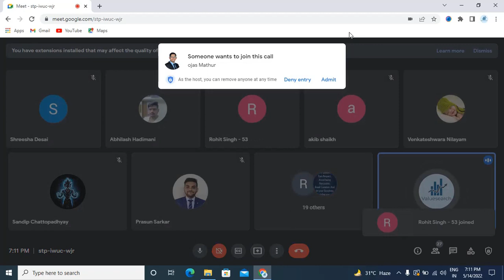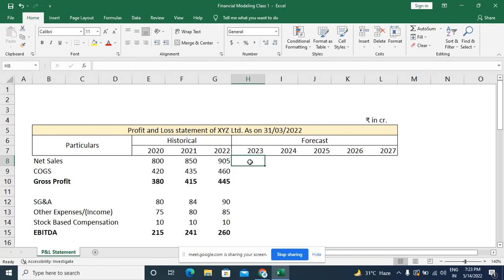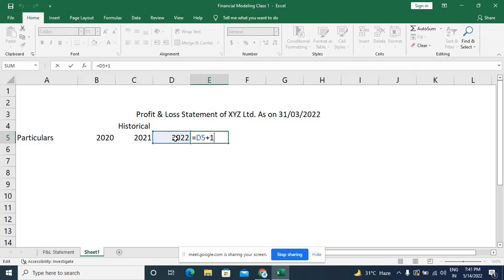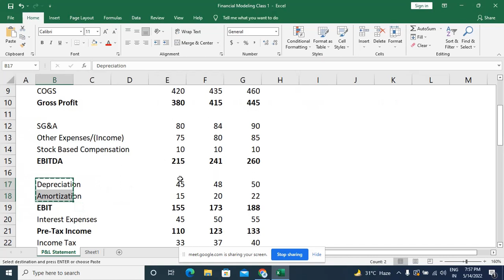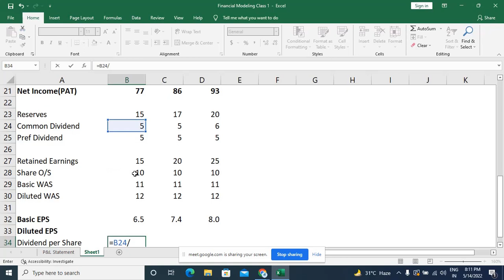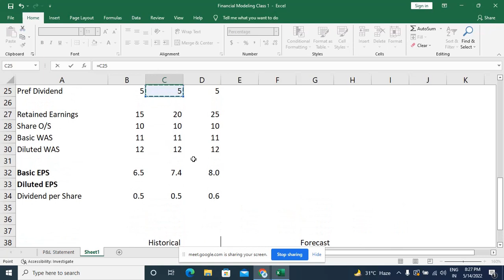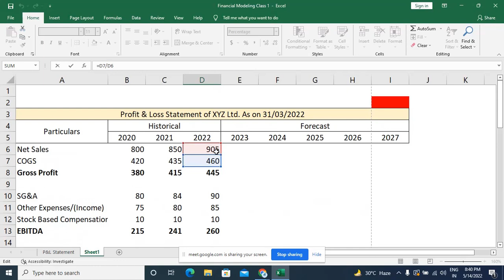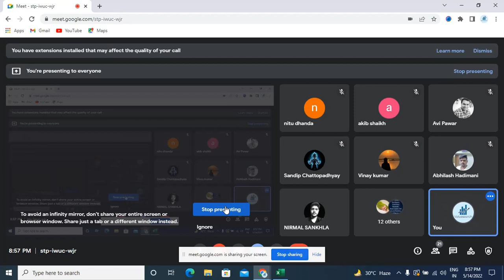Financial Modeling Class 1 Building Financial Model From Scratch